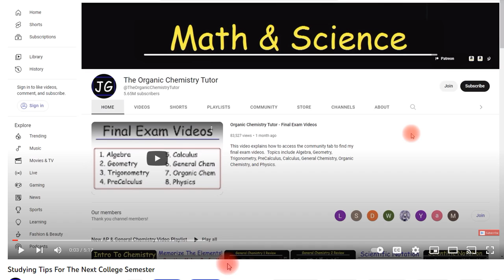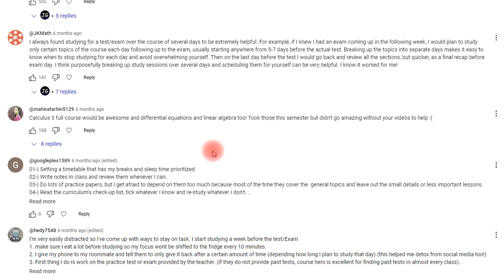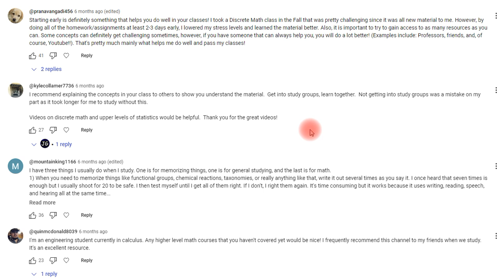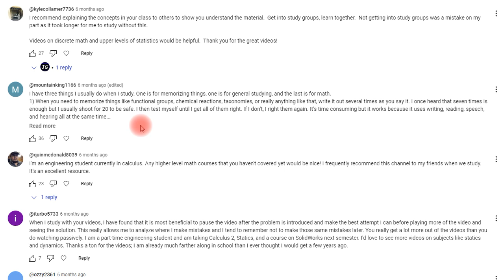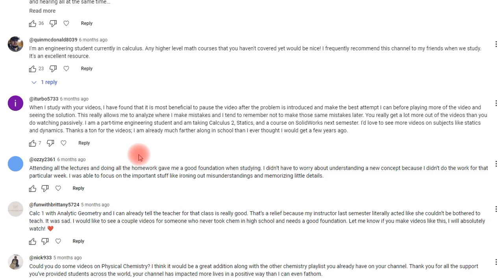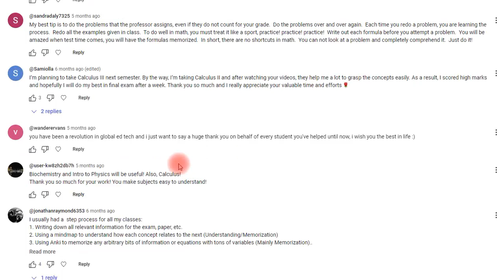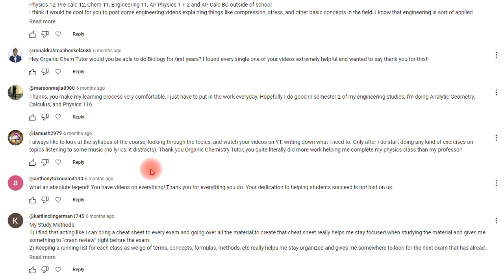Studying Tips For The Next College Semester Update - Comments Reviewed!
This video covers some of the comments that you posted on my older video entitled studying tips for the next college semester: